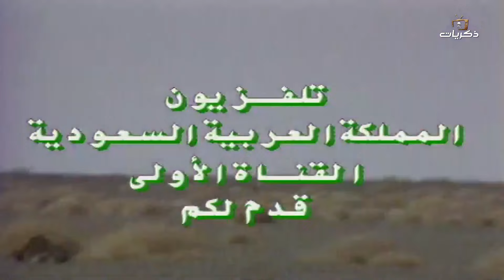برنامج من البادية الحلقة السابعة عشر تقديم مهدي بن عبار